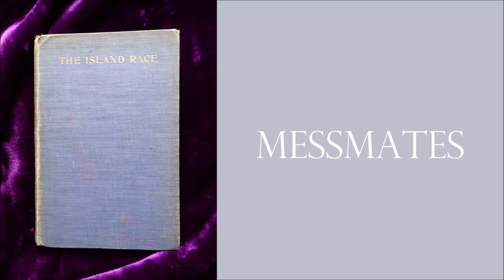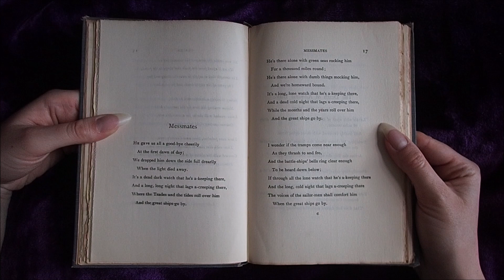Messmates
From The Island Race

By Henry Newbolt

Published by Elkin Mathews

Reprint 1901